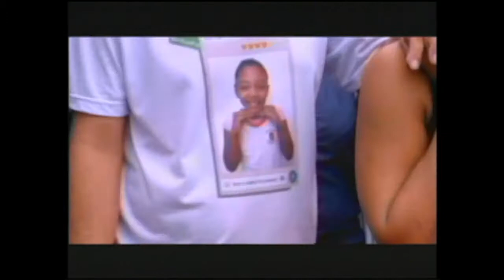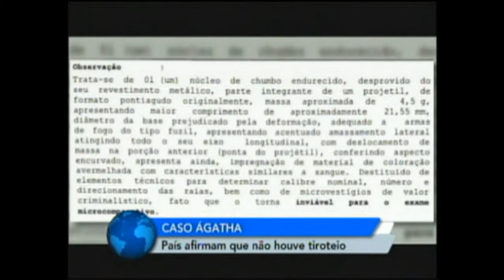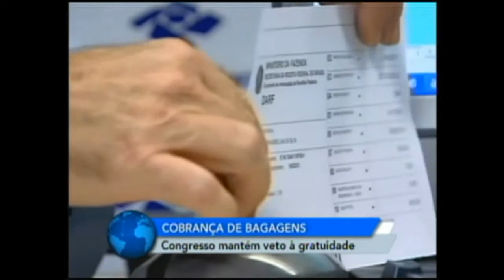Augusto Aras toma posse, diz que atuará com 'independência' e pautará gestão no diálogo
Indicado por Bolsonaro e aprovado pelo Senado na quarta-feira (25), Aras ficará no cargo por dois anos. Novo PGR é especializado nas áreas de direito público e direito econômico.